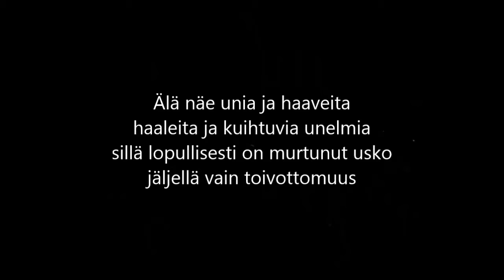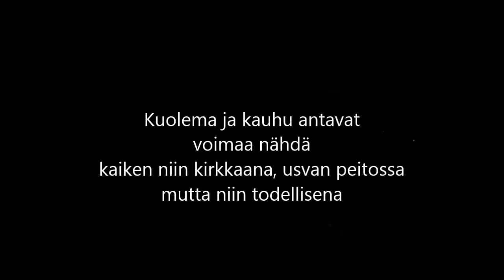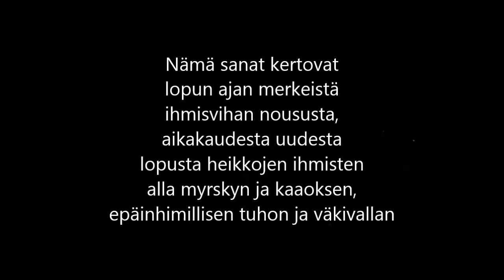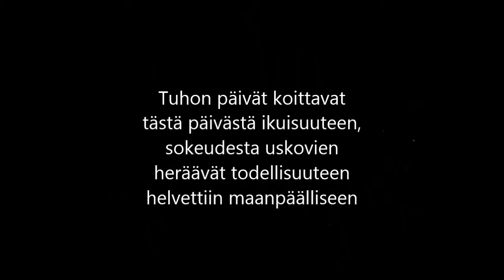Vihan Messu - Tästä Päivästä Ikuisuuteen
from "Kaste Mustassa Tulessa (2015)"
Re-recording from "Lihan Tie" 2009 release